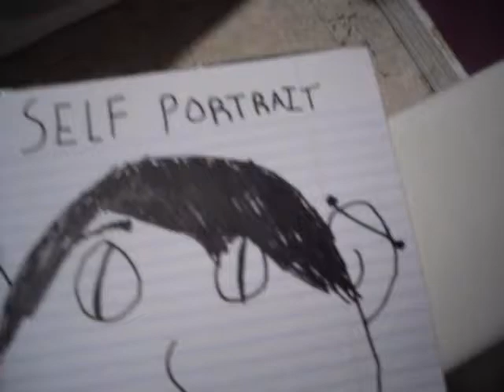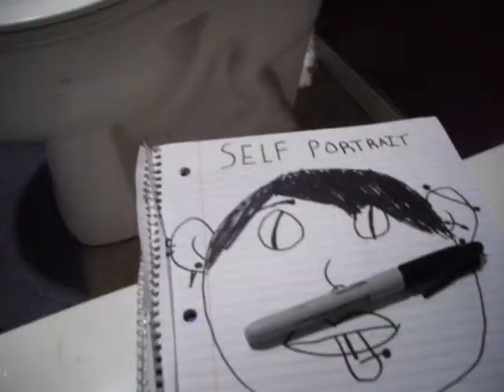From The Bathtub-Piercings, Bathtubs, and Chickens, OH MY!!!!!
This is my second video its better than my first. More to come!